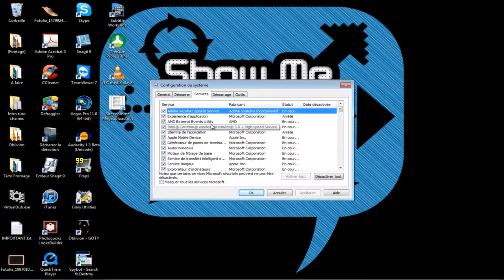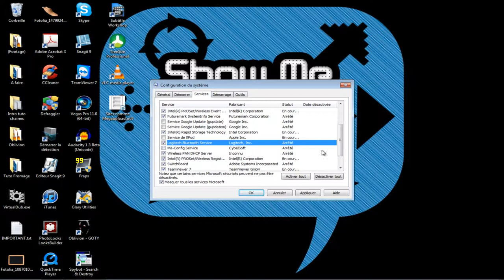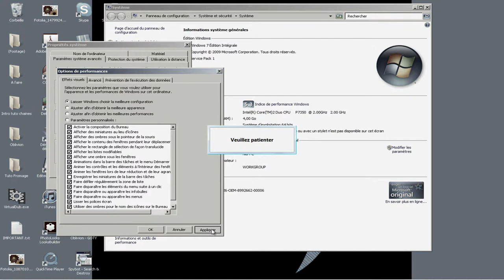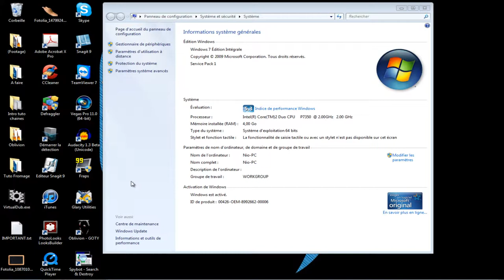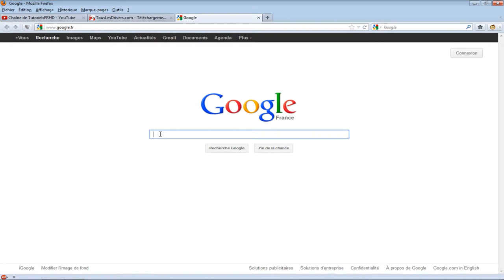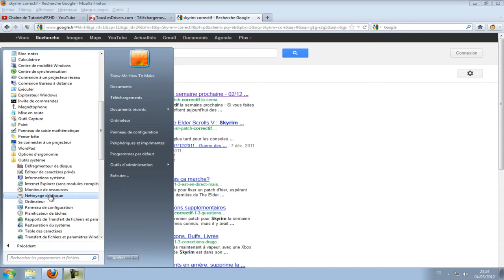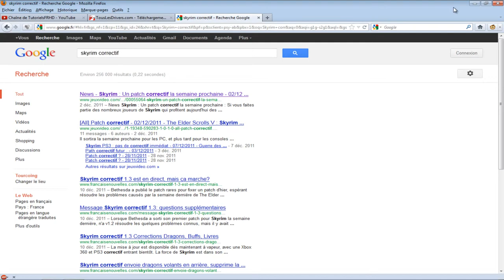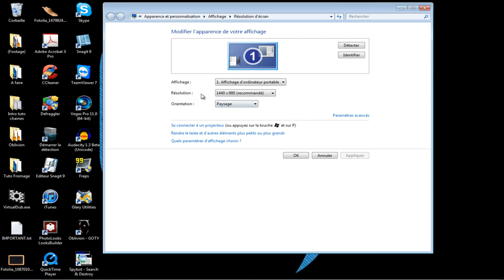Tuto Jeux vidéo | Comment optimiser les performances de votre PC